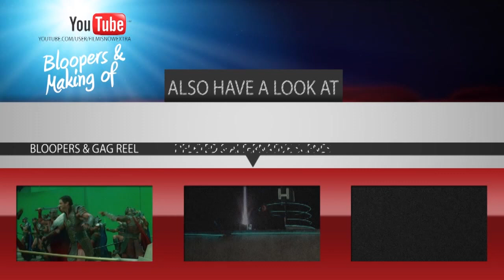X-Men: Days of Future Past (2014) Featurette - Magneto's Helmet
X-MEN: DAYS OF FUTURE PAST - Official Magneto's Helmet Featurette #3

Plot:
The ultimate X-Men ensemble fights a war for the survival of the species across two time periods in X-MEN: DAYS OF FUTURE PAST. The beloved characters from the original X-Men film trilogy join forces with their younger selves from X-Men: First Class, in an epic battle that must change the past -- to save our future.

Cast: James McAvoy, Michael Fassbender, Rose Byrne, Jennifer Lawrence, Nicholas Hoult, Hugh Jackman
Production & Credits: Twentieth Century Fox Film Corporation, Marvel Entertainment, Dune Entertainment
Country: USA